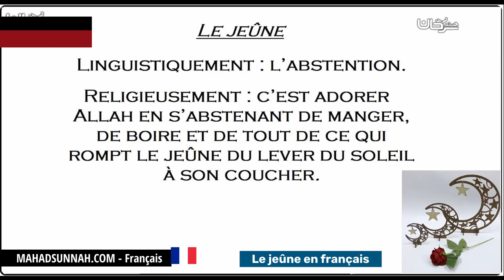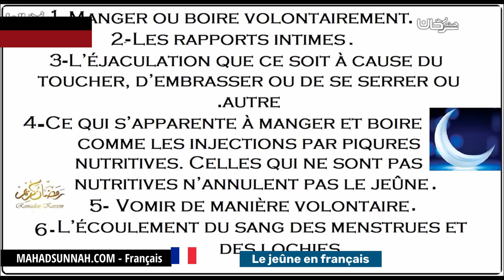Le jeûne en français الصوم باللغة الفرنسية